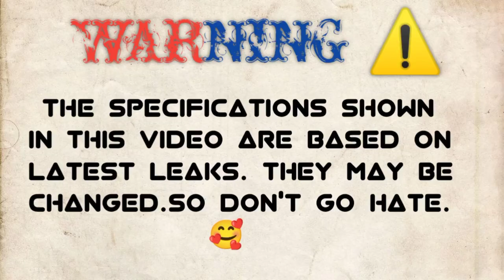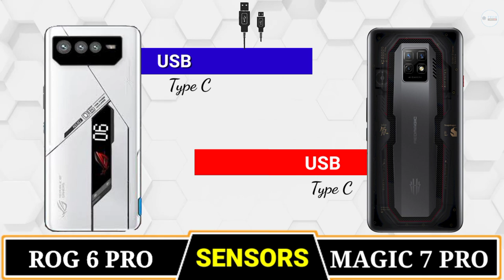ASUS ROG 6 PRO vs RED MAGIC 7 PRO🔴 Comparison || Camera Test || PUBG Test || Battery || Price